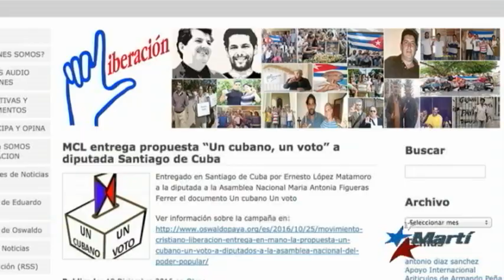Gobierno cubano ratifica condena de 3 años de prisión a líder opositor Eduardo Cardet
El Gobierno cubano ratificó la condena de tres años de cárcel para el médico opositor pacífico Eduardo Cardet, líder del Movimiento Cristiano Liberación.